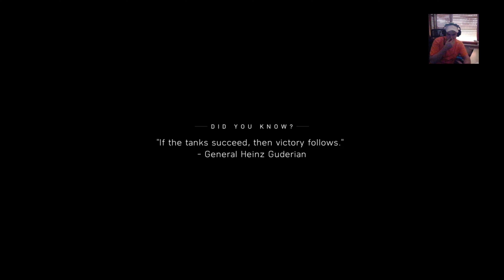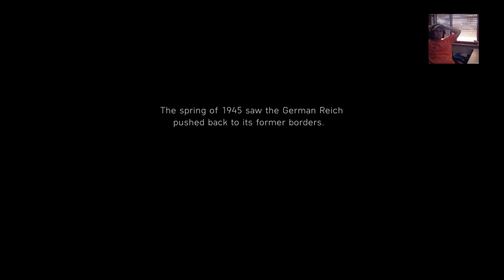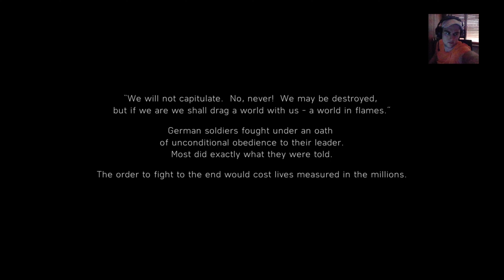ADAMLAR HARBİDEN YAPIYOR BU İŞİ | BATTLEFIELD V | FİNAL | HERT3LDEN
Merhaba, Ben Burak. Havacılık mezunu ve aşığı birisiyim. Aynı zamanda oyun dünyasına geç de olsa kendini kaptırmış bir oyun severim.

 Bu kanalda funny moments, yayın özetleri ve oyun serileri tarzında videolar yer almaktadır. Eğlenceli, kaliteli ve güzel vakit geçirmeniz dileği ile keyifli seyirler.

Videoma değer verip buraya kadar okuduğun için teşekkür ederim.
Komik anlar, şampiyon rehberleri, oyun bilgileri ve eğlenceli oyunlarımı paylaşmaya devam edeceğim.
Görüşlerinizi yorum olarak paylaşırsanız sevinirim.